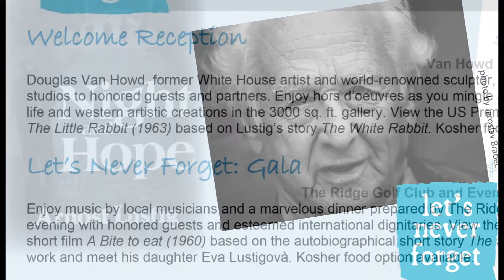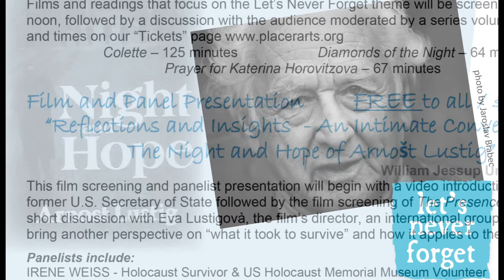Lets Never Forget Promo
Placer Arts
Let's Never Forget Series Promo